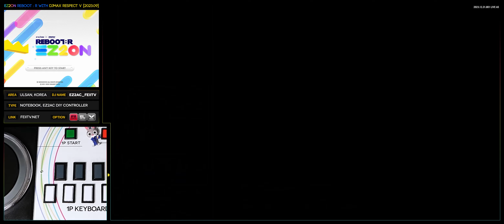[EZ2ON Reboot : R] 5S (19) ELIMINATOR [SHD]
Comment : 신곡입니다.

[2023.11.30] "EZ2ON Reboot : R ENDLESS CIRCULATION DLC Chapter.2"
[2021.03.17] "이지투온 리부트 R"
EZ2ON | 이지투온